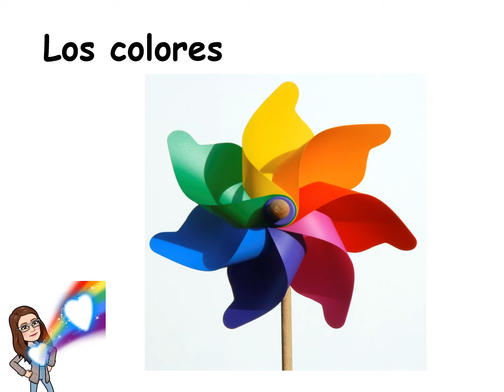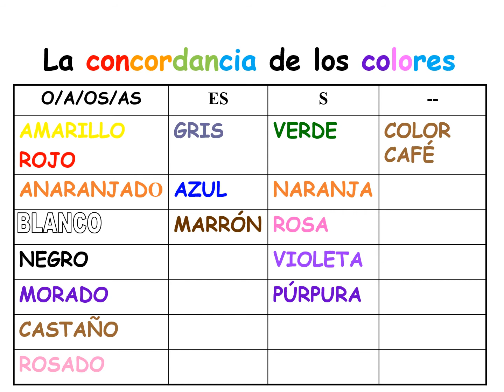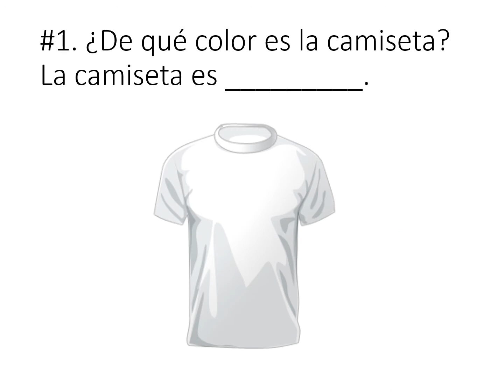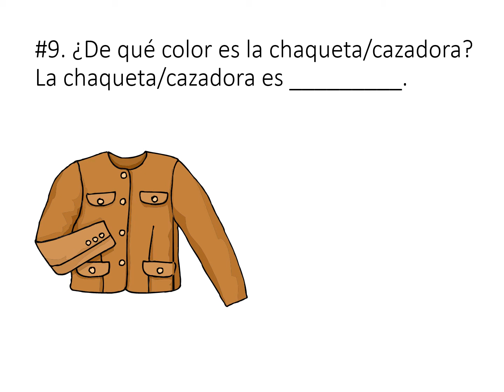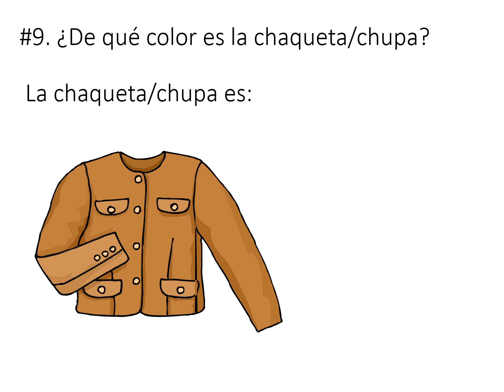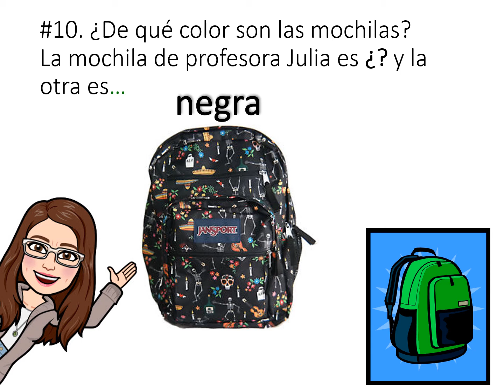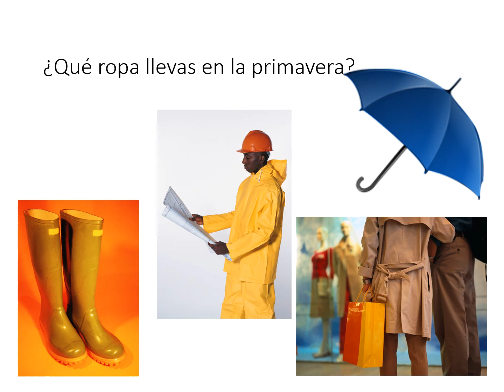Los colores y la ropa con profesora Julia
This homemade video is to help you with vocabulary of colours and clothing. Please understand that I decided to post this RAW and "unpolished" video even with a few mistakes and interesting background noises... just to help out given the current circumstances and RUSH. I am doing the best I can with VERY limited skills and equipment I hope they make you smile and MAYBE even learn something :-) Here's to not taking ourselves too seriously!!! Muchas gracias a todos mis alumnos!!!
Nota = Naranja es el color y la fruta, naranjo es el árbol.
Nota = Rosa es el color y la flor.